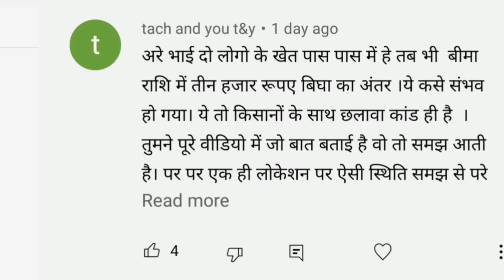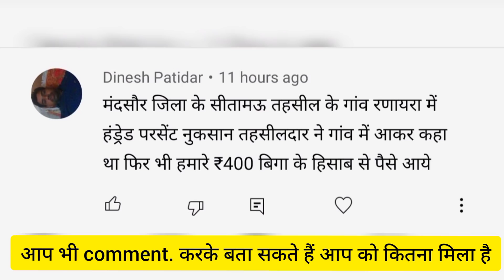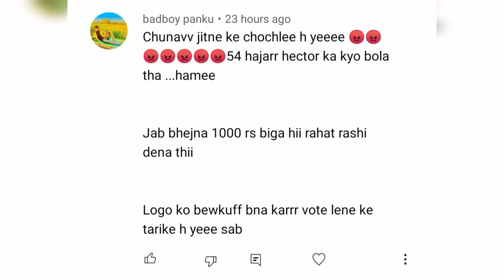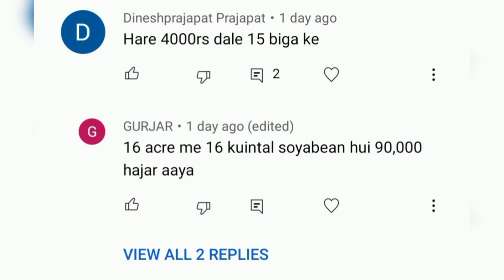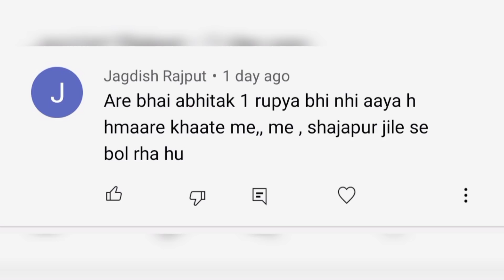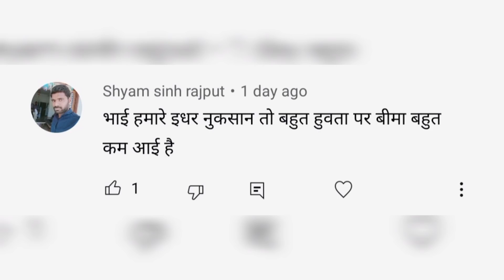फसल बीमा राशि किसानों को कम मिलने से हो रहे हैं परेशान | फसल बीमा कितना मिल रहा है |fasal Bima list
मालवा किसान चैनल में आपका स्वागत है।

किसान भाइयों इस वीडियो में हम बात करने वाले हैं मुख्यमंत्री शिवराज सिंह चौहान ने 12 फरवरी 2022 को प्रधानमंत्री फसल बीमा की राशि किसानों के खाते में जमा की है किन-किन किसानों के खाते में प्रधानमंत्री फसल बीमा की राशि जमा हुई है एक बीघा के लिए कितनी राशि आवंटित की गई अलग अलग क्षेत्र में उस पर हम बात करने वाले हैं कैसे चेक करें फसल बीमा की राशि इस वीडियो में हम बात करने वाले हैं।

fasal Bima Yojana 2020-21
fasal Bima list,
fasal Bima list mein Naam kaise check Karen,
प्रधानमंत्री फसल बीमा योजना,
प्रधानमंत्री फसल बीमा योजना 2020-21,
फसल बीमा लिस्ट में अपना नाम कैसे देखें,
कैसे चेक करें फसल बीमा लिस्ट में अपना नाम,
मोबाइल में कैसे चेक करें फसल बीमा लिस्ट है,
फसल बीमा की राशि कम ज्यादा क्यों आ रही,
एक बीघा की कितनी फसल बीमा राशि आ रही है,
1 एकड़ की कुल कितनी फसल बीमा राशि आ रही है,
एक हैक्टर के लिए कितनी फसल बीमा राशि आ रही हैं,
फसल बीमा राशि किस हिसाब से आ रही,
किसानों के खातों में कम ज्यादा राशि क्यों आ रही,
प्रति बीघा फसल बीमा की राशि कितनी आ रही है,
एक बीघा के लिए कुल कितनी राशि आएगी फसल बीमा की,
मोबाइल से कैसे देख कर फसल बीमा लिस्ट में नाम,
प्रधानमंत्री फसल बीमा लिस्ट कैसे डाउनलोड करें,
प्रधानमंत्री फसल बीमा लिस्ट में अपना नाम कैसे देखें,